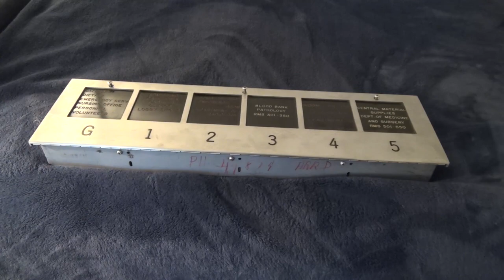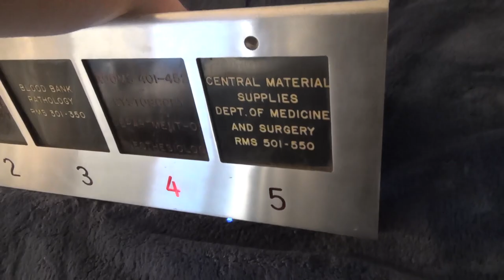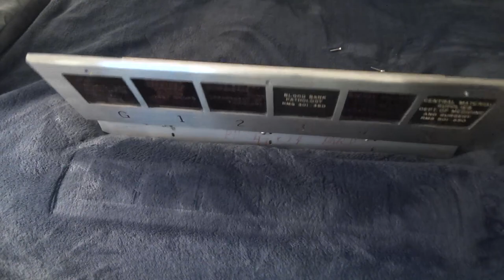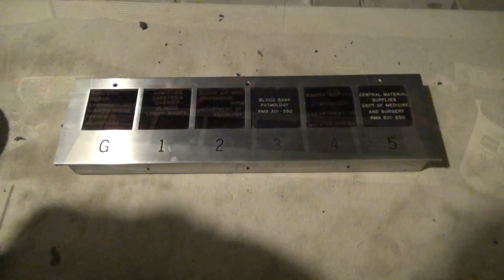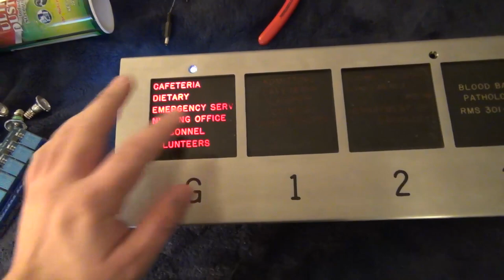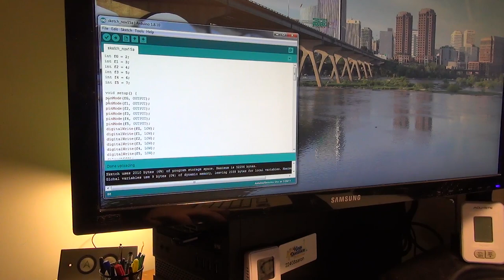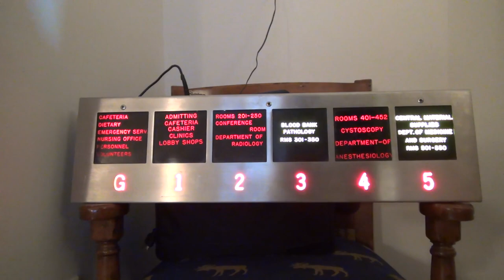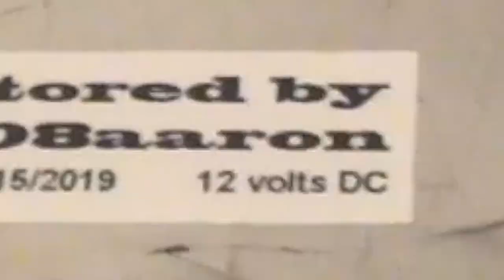Making a Vintage Otis Floor Indicator Light Up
This is me building a sequencer for a vintage Otis floor indicator from Sinai Hospital in Baltimore, MD. This piece will be on display in the ElevaTOURS elevator museum.